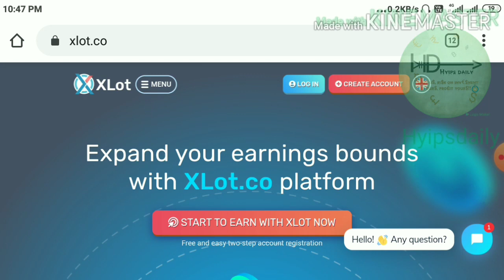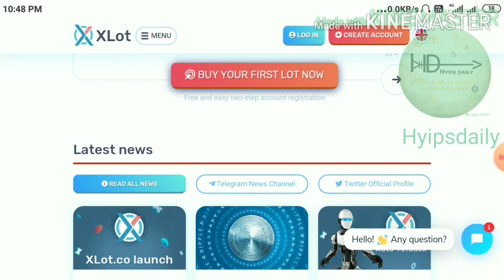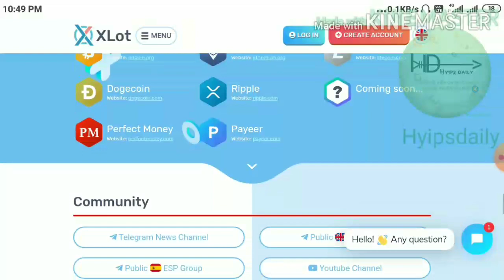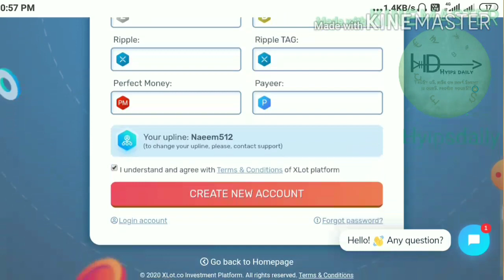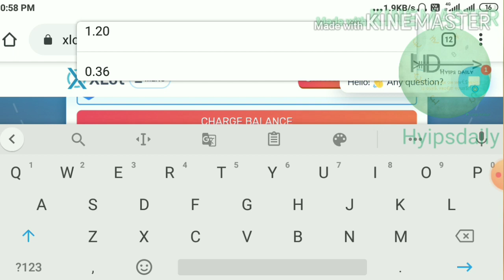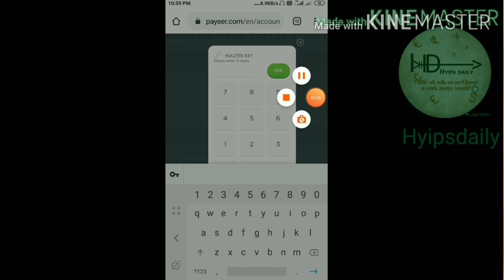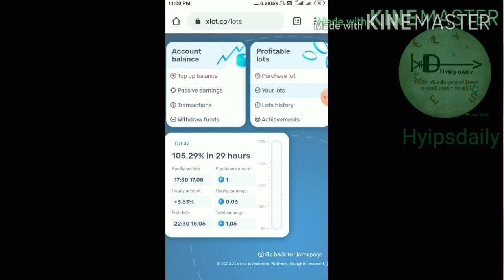New Dollar Investment Site xlot.cc live review & deposit video! Min investment: 1$. Hyipsdaily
Hyip Sites,
hyips daily,
hyip investment sites 2019,
hyip monitor,
 hyip review,
Hyip support,
hyip website
allhyip
online investment
hyip scam
investment opportunities
bitcoin investment
best investments
forex investing
top hyip monitors
investment funds
investing
top 10 hyip
btc hyip
gold investment
hyip investment plan
hyip companies
hyip strategy
investment that pays daily profit
hyip script
good hyip
hyip new
paying hyip
newhyip
best paying hyip programs online
hyipforum
legit hyip
hyip monitoring
legitimate hyip programs
hyips monitor
btc investment
hyip 2019
allhyipmonitors
trust hyip
hyip list
non hyip investment programs
hyip review